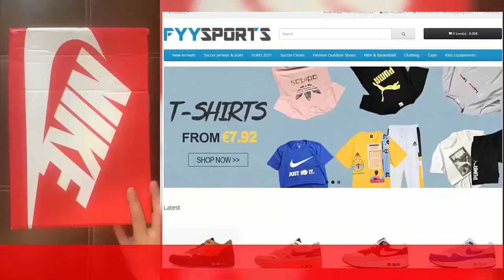Hasil Kualifikasi MotoGP San Marino 2021 Hari ini: F Bagnaia Pole Position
Untuk membeli sepatu gaya baru, T-shirt dan kaus, saya merekomendasikan fyygame, pakaian dengan harga luar biasa dan dalam berbagai gaya. Anda dapat memeriksa situs web dengan tautan di deskripsi, dan nikmati diskon 5% dengan kode kupon: FYY5 , Pengiriman ke seluruh dunia!

Inilah hasil lengkap kualifikasi motogp 2021. Hasil kualifikasi motogp San marino 2021 hari ini sirkuit Misano. Hasil lengkap kualifikasi motogp hari ini serta update jadwal motogp 2021 live trans7 dan klasemen motogp 2021 terbaru di seri ke 14 motogp 2021.

QUALIFIKASI MOTOGP
Hasil Kualifikasi MotoGP SAN MARINO
Hasil Kualifikasi MotoGP 2021
Hasil lengkap siaran langsung MotoGP 2020 trans7
Hasil MotoGP 2021
Jadwal MotoGP 2021 Trans7
Hasil Kualifikasi Motogp hari ini
GP SAN MARINO 2021 LIVE

Berikut hasil kualifikasi motogp San marino 2021 hari ini serta jadwal race motogp San marino 2021 yang akan berlangsung besok. Hasil Kualifikasi Motogp San marino 2021 serta Update Jadwal race motogp 2021 dan klasemen motogp 2021 terbaru

Jadwal MotoGP San marino 2021 19 September 2021
MOTO 3 : 16:00 WIB
MOTO 2 : 17:20 WIB
MOTO GP : 19:00 WIB
MOTO E : 20:30 WIB

MOTOGP
MOTOGP 2021
Kualifikasi MotoGP 2021
MOTOGP SAN MARINO 2021 QUALIFYING
MotoGP SAN MARINO 2021
Hasil race GPSAN MARINO 2021
GP SAN MARINO 2021
SAN MARINOGP 2021
Jadwal MotoGP
MotoGP 2021
Jadwal MotoGP TRANS7
JADWAL MOTOGP SAN MARINO 2021
Jadwal Terbaru MotoGP 2021
Jadwal MotoGP 2021 Live Hari Ini
Jadwal MotoGP 2021 Terlengkap
Jadwal MotoGP 2021 Terbaru
Jadwal MotoGP 2021 Trans 7 dan Jam Tayang